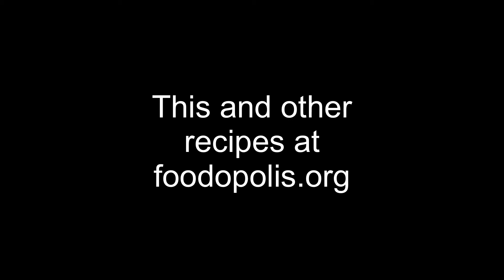Cheese Stuffed Chicken Breast (Poitrine de Poulet Farcie)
It's very simple and extremely tasty, and good quality chicken will make it really lovely. Use whatever cheese or mustard your heart desires, but I find a little bit of salty blue cheese and a delicate mustard don't interfere too much with the taste of the chicken and the prosciutto.